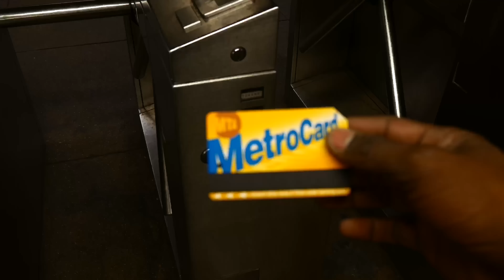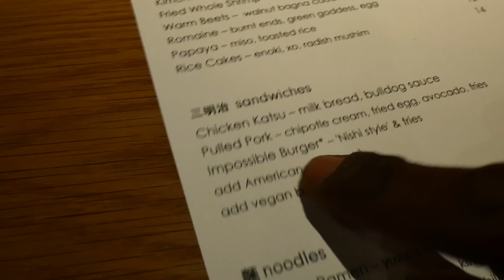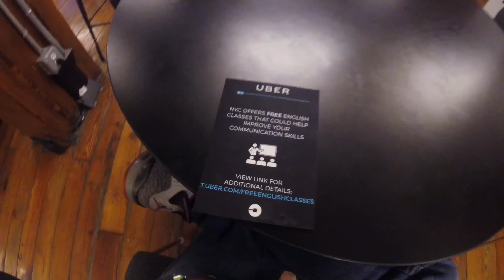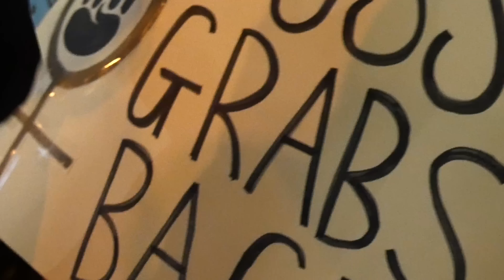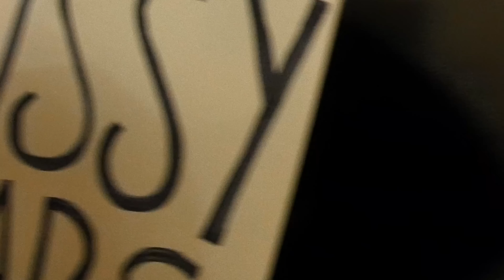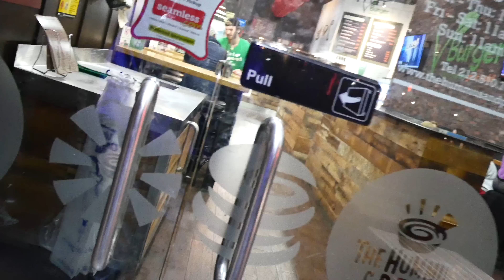UberDriver Yelling And Screaming at the Uber Office in New York!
Today I finally got to try my first ever impossible burger. This is a burger made from plants that actually bleeds when you bite into it. It bleeds just like an animal burger. Don't know exactly how I feel about it. But for someone who loves beef maybe they would really like it. Later I found myself on the way to the uber office in New York. Yeah the Uber office in New York is always an adventure. Of course someone was up and they're getting loud. Hey Let's get to the video.

Real Chill Old School Hip Hop Instrumentals Rap Beat